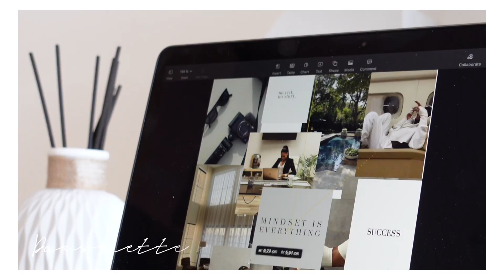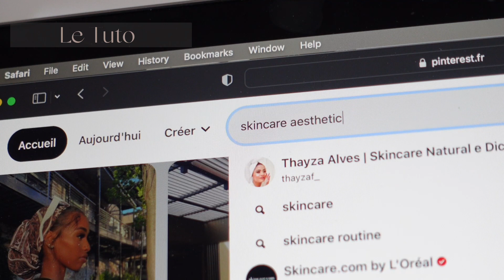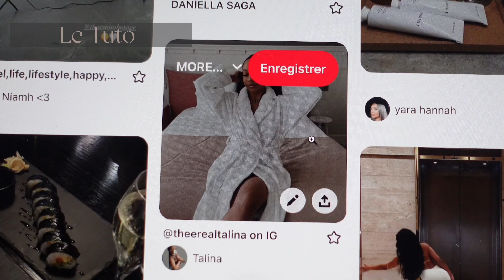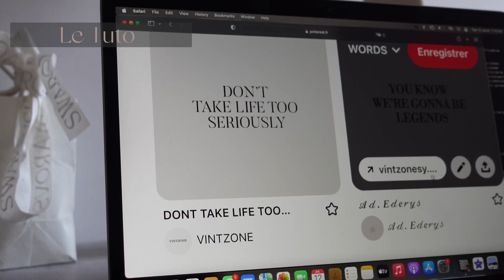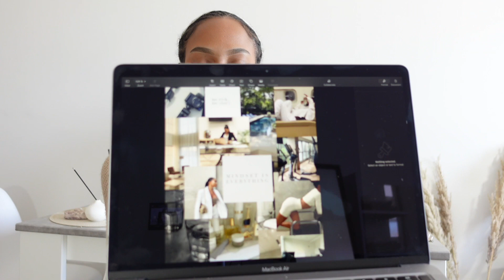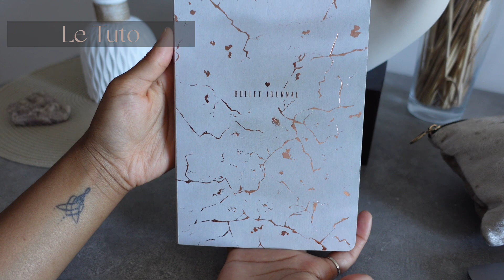CHIT CHAT | Comment devenir productive et ambitieuse en 2022 ? Productivité, Motivation, Tips + Tuto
hello ! 🤎✨

Plus que 6 mois avant 2022 ! Je te présente dans cette vidéo quelques tips ESSENTIELS qui m'aident à me reprendre en main et qui pourrait t'aider aussi si tu as décidé de devenir plus productive (ou productif) au quotidien !

n'hésite pas à venir me poser des questions en commentaires ou sur Instagram ! je ne réponds pas super vite mais je réponds à tout haha.

The Real Talina.

0:00 Intro
4:10 Investir dans soi-même
5:15 Première étape
5:35 Première étape (tuto)
9:13 Deuxième étape
9:35 Deuxième étape (tuto)
12:30 Troisième étape
13:55 Infos et Outro

I don't own no copyrights for the music.